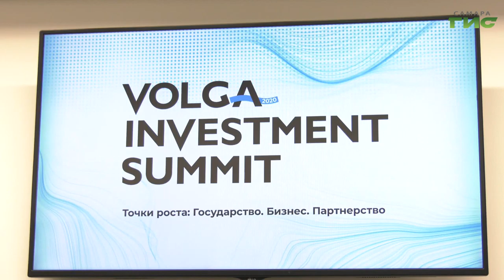В Самаре прошел форум Volga Investment Summit 2020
В Самаре прошел форум Volga Investment Summit 2020. Уже традиционно он становится центром притяжения инвесторов, представителей бизнеса и власти. В этот раз фокус сосредоточили на инвестициях. Гульфия Сафина побывала на форуме и расскажет подробности.